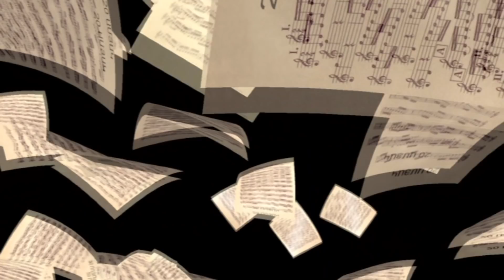Tesanyut ergahan tatik Aghavni Nikoghosyani gorcneutyan masin:Hatvac mecarman erekoyic 27.6.2017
hatvac - ergahan - Aghavni Nikoghosyani mecarman erekoyic 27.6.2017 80-amyak. hamerg 4 -rd.